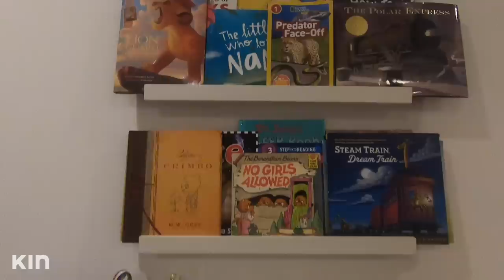Our Family Night Time Routine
Guys, I gotta say, I'm loving this lo-fi vlogging style! What should I vlog next??family

Welcome to Tia Mowry’s Quick Fix! Weekly uploads that will help you solve life’s little dilemmas FAST! From quick ideas for a weeknight meal, to beauty tips that will get you out the door in a flash, Tia has got you covered! New videos post every Friday!